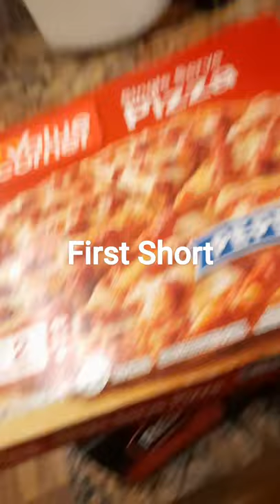Pizza (Channel Trailer)